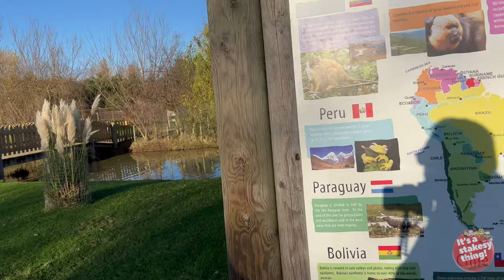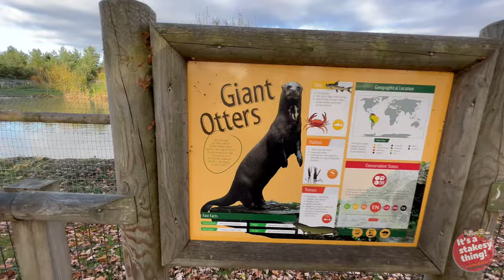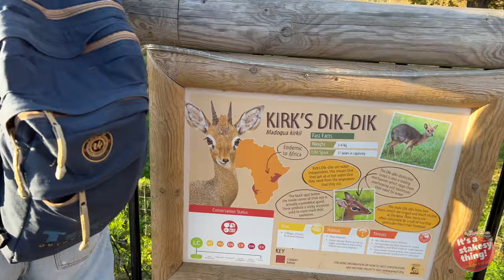Yorkshire Wildlife Park | with Find The Magic | Part 2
Filmed Saturday 20th November 2021

Join us as we visit the Yorkshire Wildlife Park & meet up with our YouTube besties “Find the Magic” for a fun day out looking at everything the Park has to offer. You may remember We all went to Chester Zoo together & they gave us the V.I.P Tour so this is our pay back day to show them all that Yorkshire has to offer 👍🤩
We were lucky to attend on a day when the Winter illuminations where taking place during the evenings so we got chance to check them out too (we will be back to see them on the 5th of December)

See Below for other times we had a meet up with Find the Magic:

Video Chapters:

0:00 - Lion Country
1:27 - Visayan Warty Pig
2:00 - Project Polar Bear
3:03 - South American Animals
4:32 - Red Howler Monkey
4:57 - Giant Otters
5:48 - Roloway Monkeys
6:05 - Kirks Dik Dik
7:01 - Land of the Tigers
8:12 - Leopard Heights
9:28 - Hyena
9:59 - Point Lobos Sea Lions
11:34 - Zoo Exit & Final Words

Video's as often as we can at 17;00 (5pm) GMT UK
Plus Daily from 15;00 (3pm) GMT UK (until we run out 🤭)

Thanks